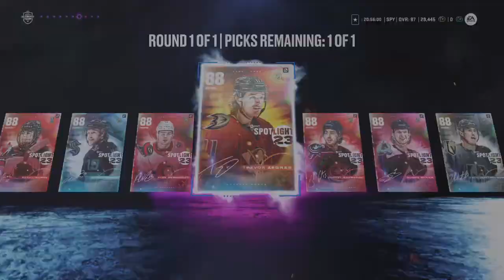NHL 23 late night free pack opening!